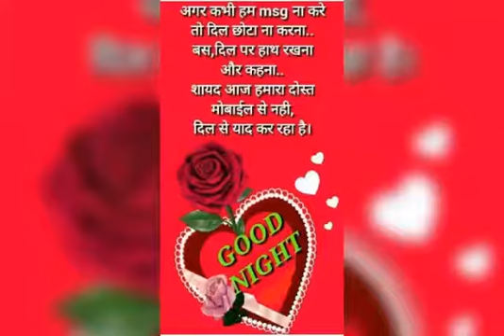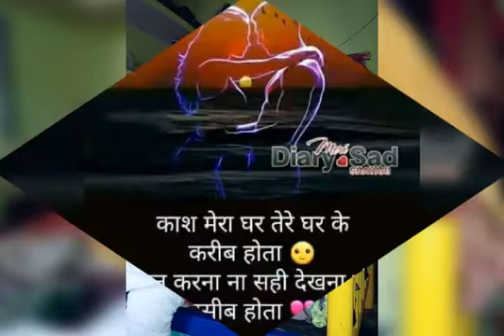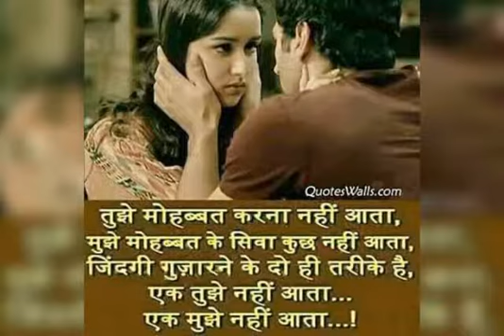Shakir ali Gonda